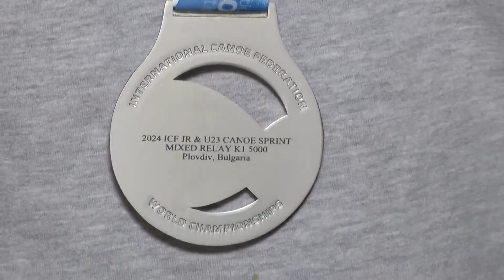Itria subcampeón del mundial de canotaje